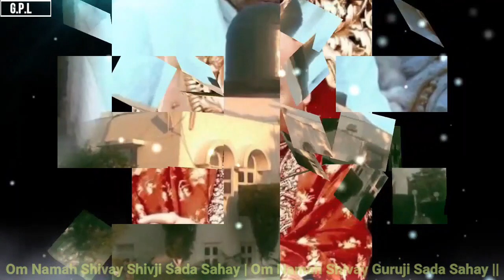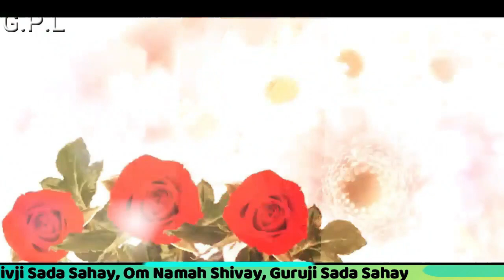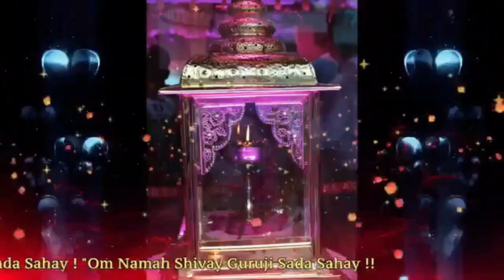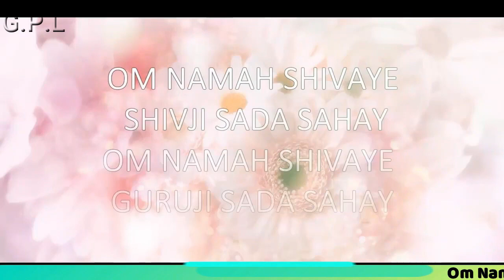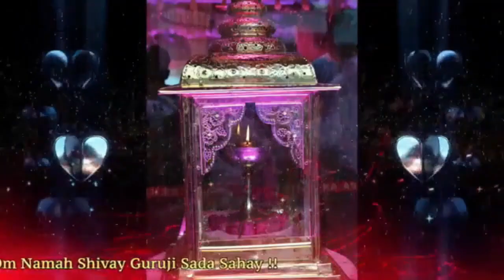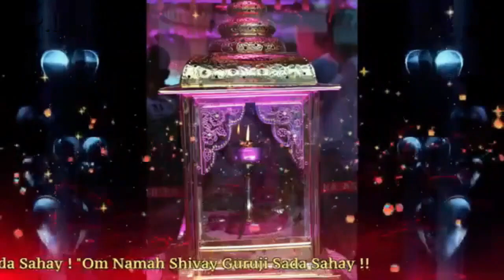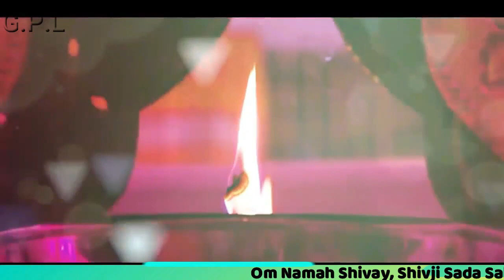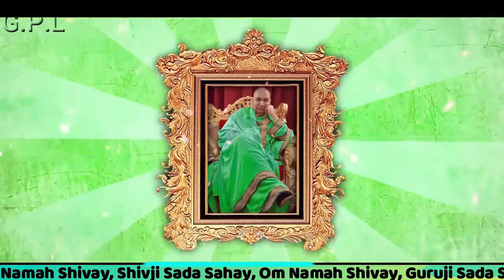Two Hours GURU JI Satsang Playlist #54 🙏 Jai Guru Ji 🙏 Sukrana Guru Ji | NEW PLAYLIST UPLOADED DAILY